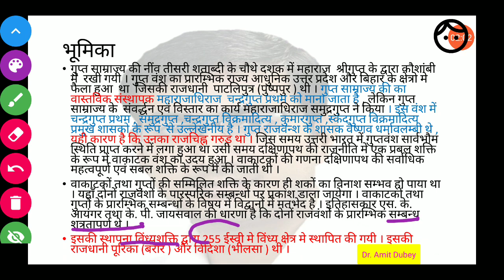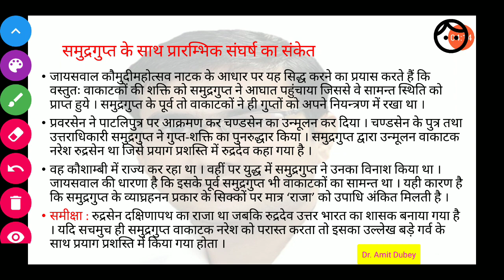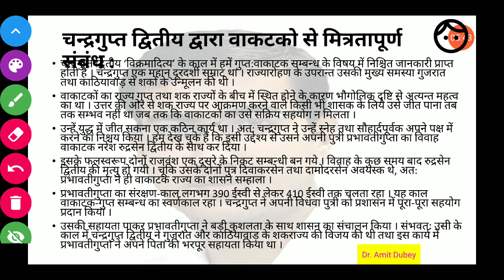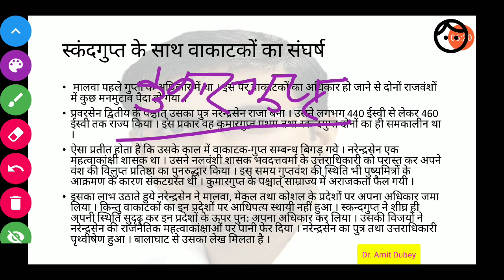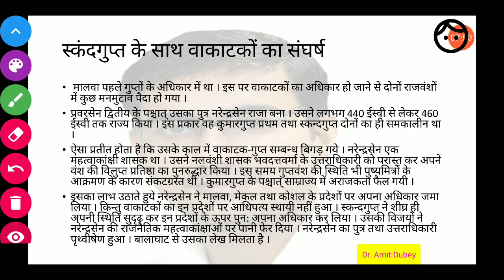Gupt Vakatak Relation गुप्त – वाकाटक संबंध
The Gupta emperor Chandragupta II married his daughter into Vakataka royal family and with their support annexed Gujarat from the Saka Satraps in 4th century CE. The Vakataka power was followed by that of the Chalukyas of Badami in Deccan.